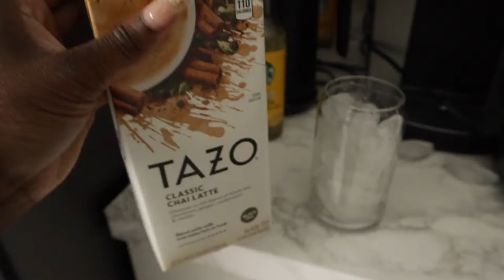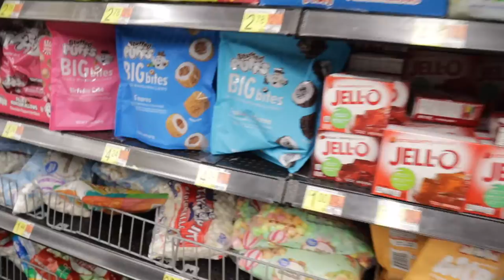Vlogmas Day 7 - Taste Testing Stuffed Marshmallows & Work Stuff ! 2021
Vlogmas Day 7 we are taste testing stuffed marshmallows and work stuff.
I hope you enjoy today's more chill vlog! I can't believe i've been  filming for seven days straight !!!

Where am I from:  Miami/ Ft.Lauderdale FL
Camera that I use: Canon t5i
Editor that I use: iMovie